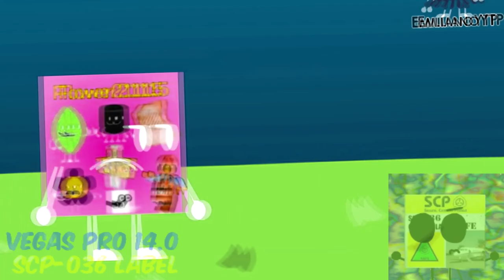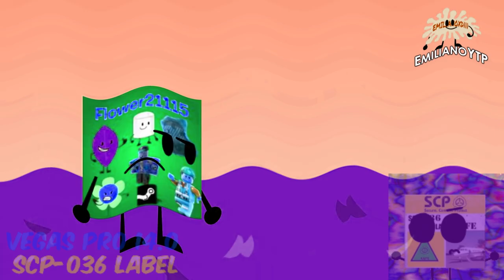Me, gary and... DVD Effects